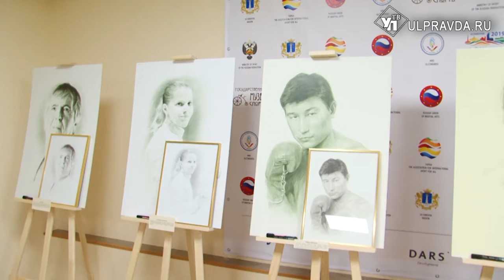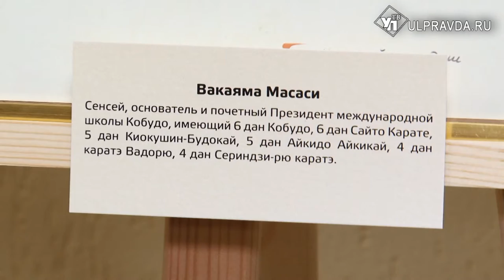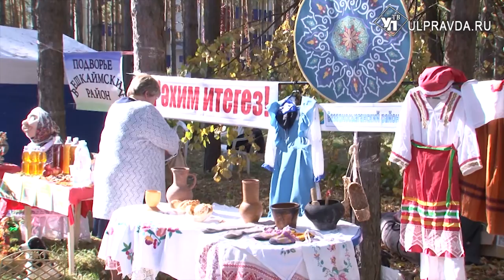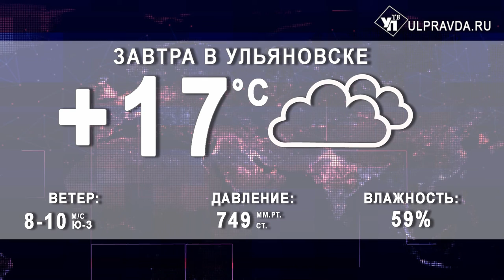Итоги дня от Ulpravda.ru. ТАФИСА, поддержка многодетных, музыкальный сезон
Смотрите сегодня в выпуске:
Выходные с TAFISA. Фестивальный почтовый конверт, виртуозные корейцы и захватывающее шоу;
На ульяновских заводах построят цифровое производство;
100 тысяч рублей за первенца, 700 - на строительство дома. В Ульяновской области расширяют меры поддержки семей;
Рабочим - квартиры, детям - пособия, женщинам - декрет на раннем сроке. О чём говорили на аппаратном совещании;